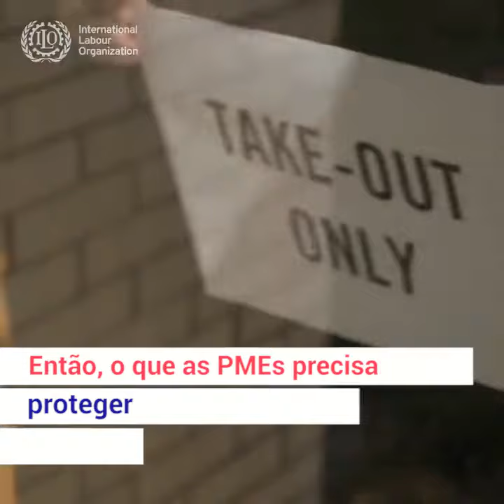Protegendo as pequenas e médias empresas durante a crise da COVID-19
Em todo o mundo, 2 bilhões de trabalhadoras(es) – ou 61,2% da população empregada – estão em empregos informais, e as micro e pequenas empresas constituem 80% do número total de empresas em atuação.

Apesar de expressivo, este grupo se encontra frequentemente desprotegido de benefícios governamentais, e crises como a da COVID-19 exacerbam o quadro de vulnerabilidade e desigualdade em que se encontram.

Segundo a Organização Internacional do Trabalho (OIT), é preciso dar atenção prioritária ao impacto sobre as pequenas e médias empresas (PMEs), protegendo seus negócios e sua força de trabalho.

As Nações Unidas avaliam que, após a pandemia, não haverá retorno ao “antigo normal”, portanto será necessário um grande esforço global por meio de programas de recuperação econômica para incentivar a recuperação das comunidades em todo o mundo.